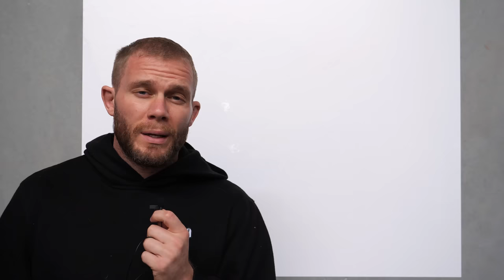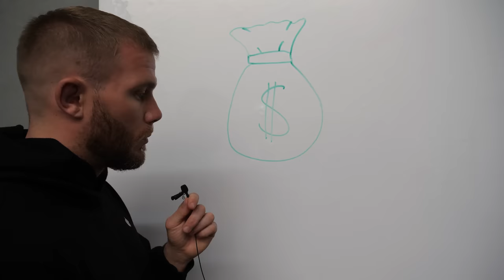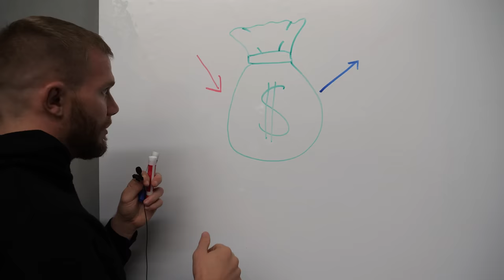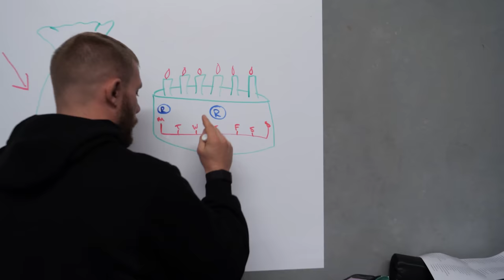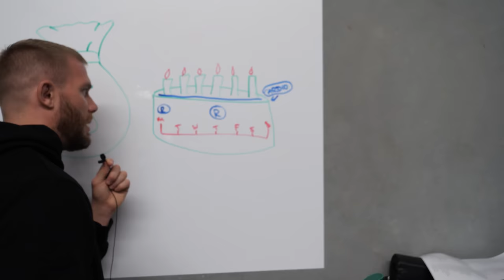Have We Been Lied To About Cardio & Fat Burning?!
Losing fat is a common goal for many individuals looking to improve their health and physique. While cardio exercises have long been associated with fat loss, it's important to note that there are alternative approaches to achieve this goal. In this article, we will explore how you can lose fat both through cardio exercises and without relying solely on them.

Cardio exercises, such as running, cycling, or swimming, are renowned for their ability to burn calories and promote weight loss. Engaging in regular cardio workouts can help create a calorie deficit, where you burn more calories than you consume, leading to fat loss over time. The intensity and duration of the exercise play a significant role in determining the amount of fat burned. High-intensity interval training (HIIT) is particularly effective in this regard, as it combines short bursts of intense activity with brief recovery periods, maximizing calorie expenditure.

However, cardio exercises are not the only means to lose fat. A comprehensive approach to fat loss involves a combination of strategies, including diet, resistance training, and lifestyle modifications. Here are some alternatives to cardio that can aid in fat loss:

1. Strength Training: Incorporating strength training exercises into your routine can help build lean muscle mass. Muscle tissue has a higher metabolic rate than fat, meaning it burns more calories even at rest. By increasing your muscle mass, you raise your basal metabolic rate, contributing to fat loss over time. Exercises like weightlifting, bodyweight exercises, or using resistance bands can be effective in building muscle.

2. High-Intensity Interval Training (HIIT): Although HIIT is considered a cardio exercise, it differs from traditional steady-state cardio. HIIT involves short bursts of intense activity followed by periods of rest or lower-intensity exercise. This method elevates your heart rate, burns calories, and improves cardiovascular fitness while also stimulating fat loss. HIIT workouts can be performed with various exercises like bodyweight movements, kettlebell swings, or sprint intervals.

3. Diet and Nutrition: Paying attention to your diet is crucial for fat loss. Consuming a balanced, calorie-controlled diet that focuses on whole foods can support fat loss. Aiming for a moderate calorie deficit by consuming slightly fewer calories than your body needs can help shed fat. Prioritize nutrient-dense foods, such as lean proteins, fruits, vegetables, whole grains, and healthy fats, while minimizing processed foods, sugary drinks, and excessive intake of refined carbohydrates.

4. Active Lifestyle: Incorporating physical activity into your daily life outside of formal exercise sessions can also aid in fat loss. Simple habits like taking the stairs instead of the elevator, walking or biking for transportation, or participating in recreational activities can increase your overall energy expenditure. Additionally, being active throughout the day can help counteract the negative effects of prolonged sitting, which is associated with weight gain.

5. Stress Management and Sleep: Managing stress levels and ensuring adequate sleep are often overlooked factors in fat loss. Elevated stress levels can lead to increased cortisol production, which can hinder fat loss. Engaging in activities like meditation, yoga, or deep breathing exercises can help manage stress. Additionally, prioritizing quality sleep can regulate appetite hormones and improve overall metabolic function.

While cardio exercises undoubtedly contribute to fat loss, it is not the sole method to achieve this goal. Incorporating a variety of strategies, including strength training, HIIT workouts, a balanced diet, an active lifestyle, stress management, and sufficient sleep, can help you lose fat without relying exclusively on cardio exercises. Remember, consistency, patience, and a holistic approach are key to long-term success in fat loss and overall health improvement.

Nothing personal I just never can be arsed to write these descriptions so I get Chat GPT to do it and I rarely ever proof read them.